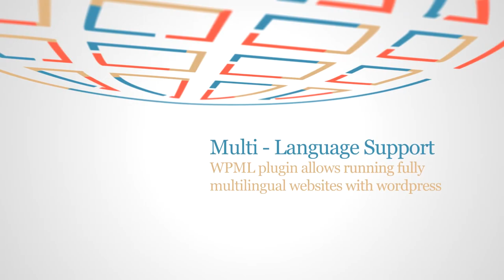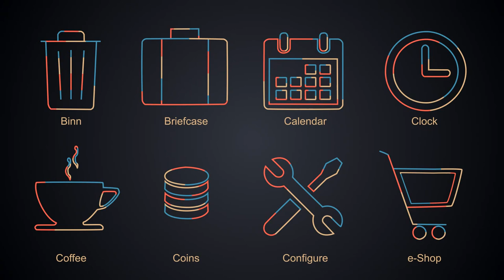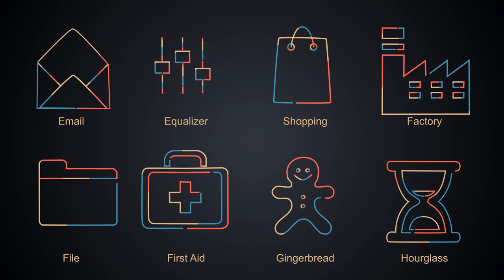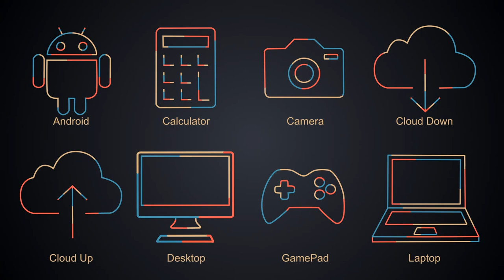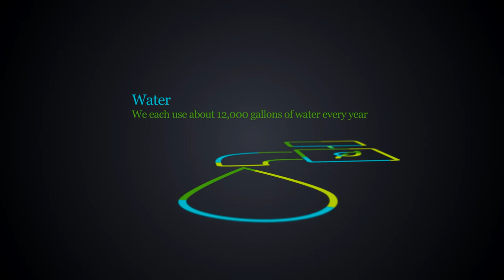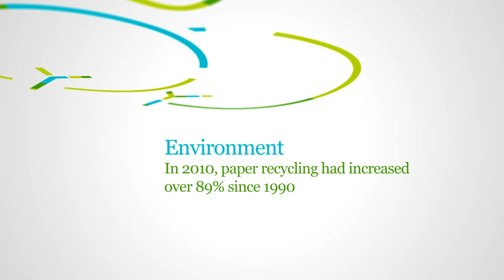Flatlines After Effects Template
Flatlines

A collection of 135+ Flat Animated Icons.
Website Story Included – Promote your Website Theme
Eco Story Included – Ecology Facts
Features:
9 Seperate Comps Includes
Intro – Outro – 9 Text Placeholders
1 Logo Placeholder
Easy Controller
Flatlines Animated Icons Categories
Corporate
Ascendans, Chart, Credit Card, Trophy, Handshake, Links, Link, Man, Multiple, Profile, Social, Target, Wallet, Woman, Award, Chart Pie
General
Transportation
Aeroplane, Bike, Car, Delivery
Technology
Android, Clculator, Camera, Cloud Down, Cloud Up, Desktop, Gamepad, Laptop, Mobile, Cursor, Phone, Responsive, Sound, Tablet, Television, Video, Camera
Symbols
Add, Check, Dollar, Email, Exclamation, Heart, Info, Like, Play, Recycle, Rss, WiFi
Facebook, Linkedin, Skype, Twitter, Vimeo, YouTube, Wordpress, Instagram
10 Transitions
Ecology
Medical
Stethoscope, Ribbon, Pill, Nurse, Microscope, Medical Help, Injection, Medical Sign, Ambulance, Hospital, Handicap, Drugs, DNA, Cardiogram, Canduceus, Bandaid
Controller Features:
Color 1
Color 2
Color 3
Website Music by Marcozannone
Music Availabe Here Inspirational Piano Arpeggios
Second Music by soundaround
Music Availabe Here Inspiration
Eco Music by brandonamatias
Thanks!!!